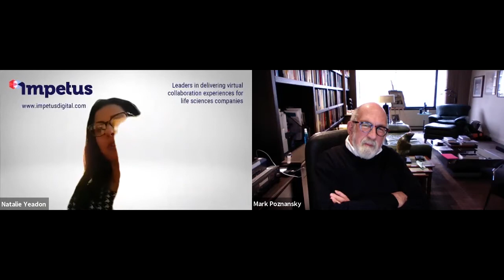Fireside Chat with Dr. Mark Poznansky on How Science Can Save Us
In the latest episode of Impetus Digital‘s Fireside Chat, Dr. Mark Poznansky, Founder/Blogger at Saved By Science, sit down to discuss a range of interesting science topics such as synthetic biology, vaccines, COVID-19, the climate crisis, food insecurity, and GMOs. We also explore his work to improve science literacy among the general population, along with the scientific and technological innovations that he believes could help save the planet.